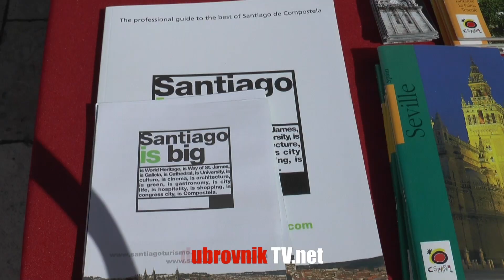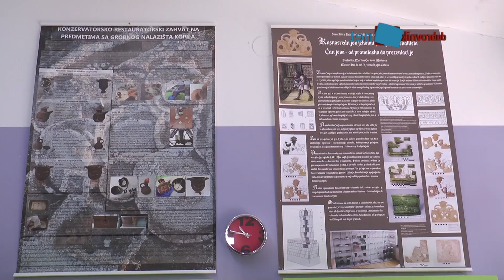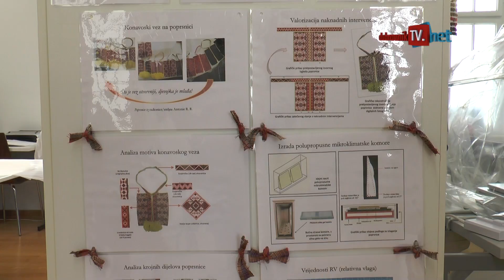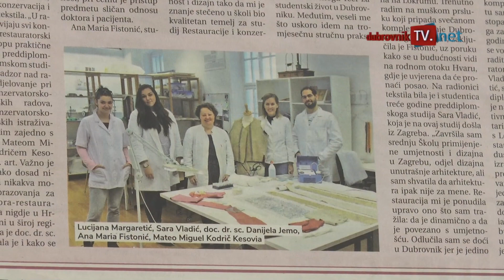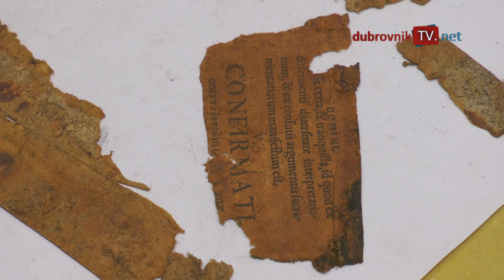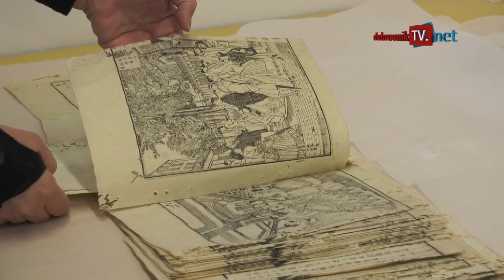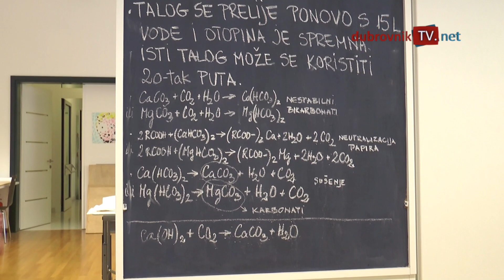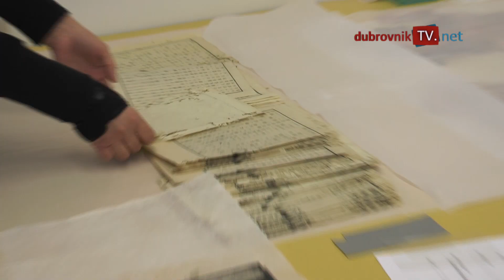RESTAURATORI/ KERAMIKA/ TEKSTIL/ PAPIR